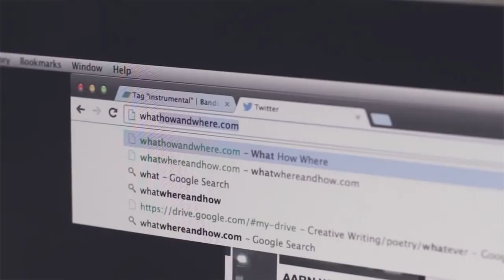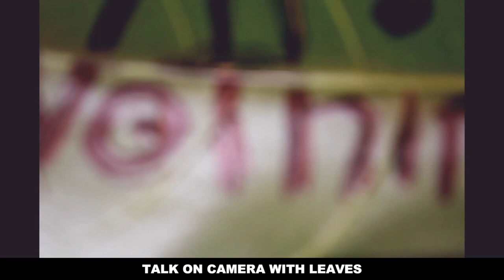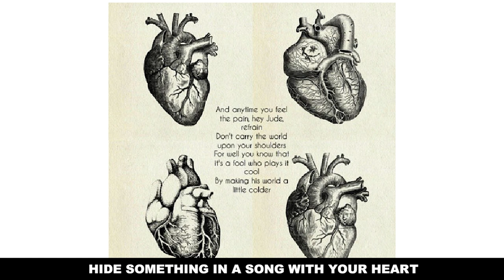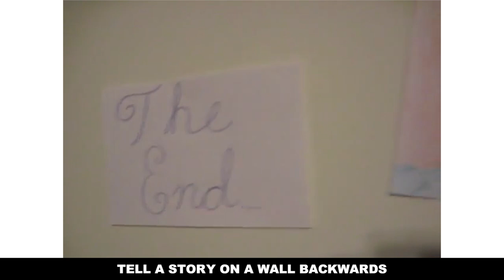What, How, Where - Responses | The Art Assignment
This week we feature some of our favorite responses to Florian Rivière & Jim Walker’s art assignment “What, How, Where” presented, this time, by all of you! Find the original assignment here: dft.ba/-whw

Special thanks to Tyler Graham for the episode intro and outro and to KatieContinues, swordsmith4, leshappydinosaur, Jane83Doe, followergerrard, Théo Evans, We Are St. Elmo’s Fire, Eoin Pluinceid, laufeyha, and DrivingOnWires for sound bites.